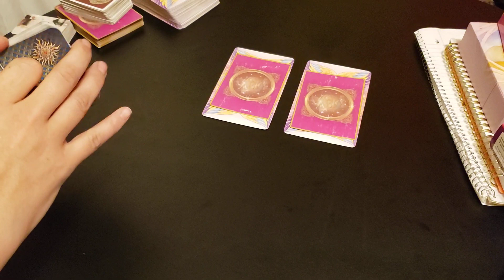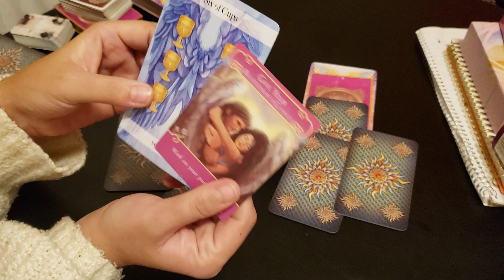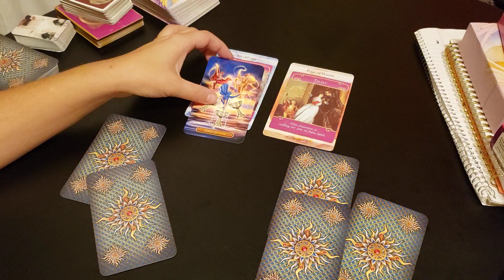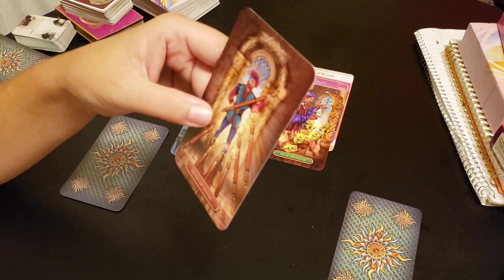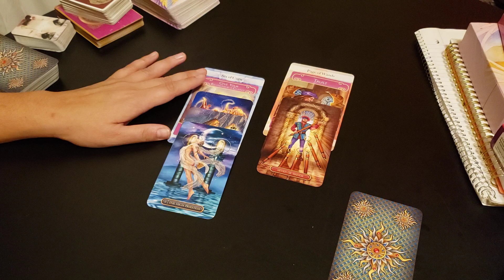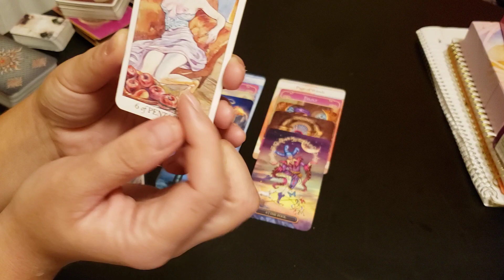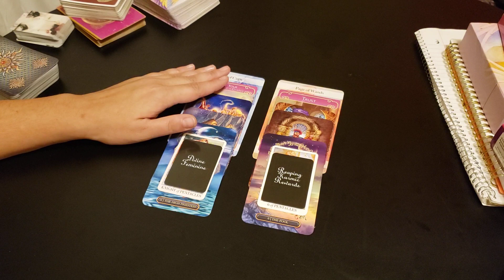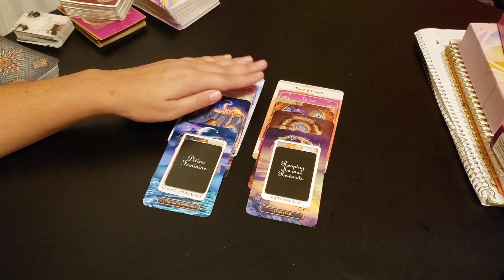2020 - Don't Stay in Something Just to Please Everyone Else..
Pisces! Torn between Two? September Weekly Love Read. If this isn't your story, please come back next week for new energy!